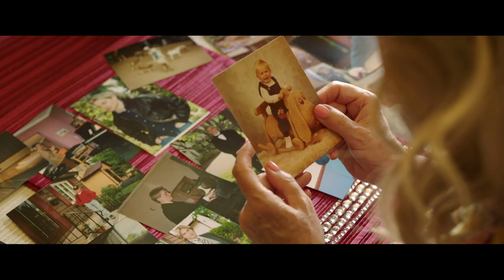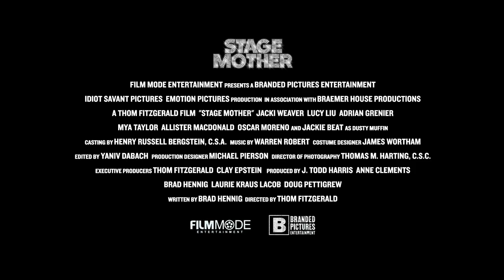Stage Mother - Official Trailer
When conservative, Texas church choir director Maybelline (JacquiWeaver) inherits her recently deceased son’s drag club, she surprises her closed-minded husband and everyone else she knows by moving alone to San Francisco to save the club from bankruptcy. In this raucous, vibrant environment, she begins to open up and find new meaning for her life, even becoming a mother figure to the club’s flamboyant performers …until a surprise visit threatens to upend her new life.

StageMother is a dance in your seat, music-infused comedy-drama that boasts a fiery supporting cast, including LucyLiu, AdrianGrenier, MyaTaylor and drag superstar JackieBeat.